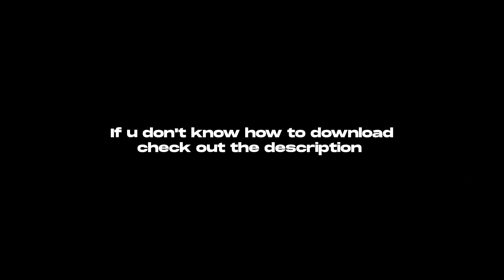Spiderman ( Tom Holland ) Edit 😎🕷 Alight motion preset